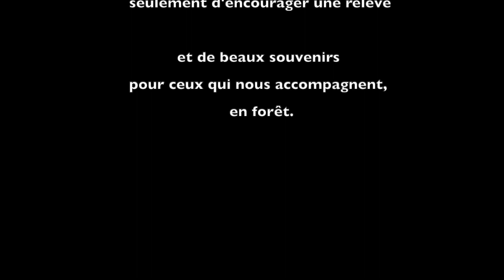Saison 2022 travaux Sylvicoles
La saison de travailleurs de la forêt dans différents secteurs d'activités